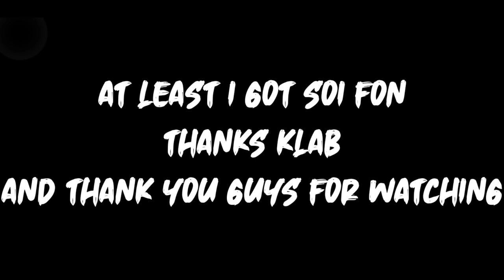ORIHIME CHRISTMAS SINGLE BANNER SUMMONS! | NEW TECHNIQUE POTION CHARACTER! | Bleach : Brave Souls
Orihime christmas version single banner is here! Hello everyone, this is my thirty fourth video on youtube and this video is a gacha video in the Bleach Brave Souls game, to be precise, on the Christmas Summons Magic. So, this time, I'm going to do gacha 1step on this banner like i always do. Curious what can I get during this 1 step? Just watch the video guys, thank you.